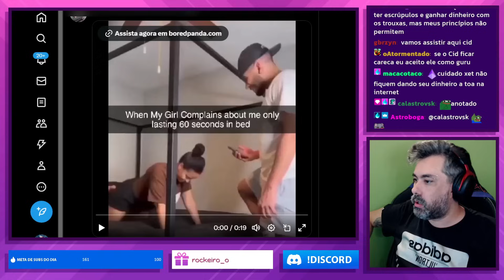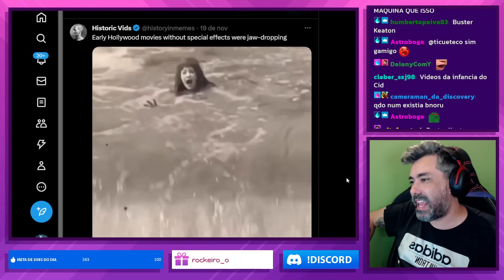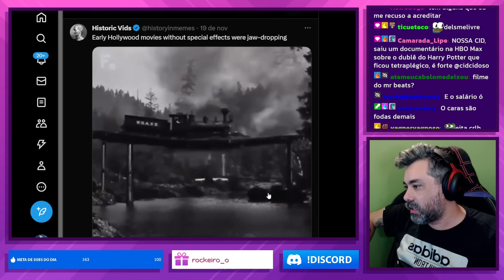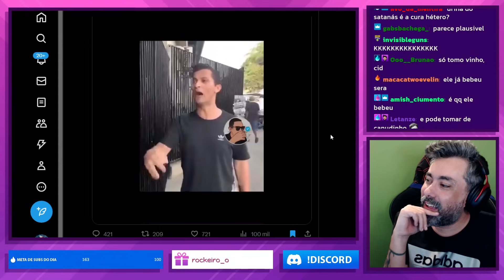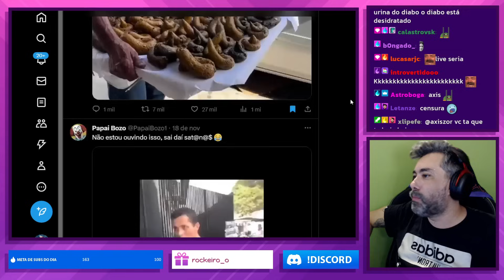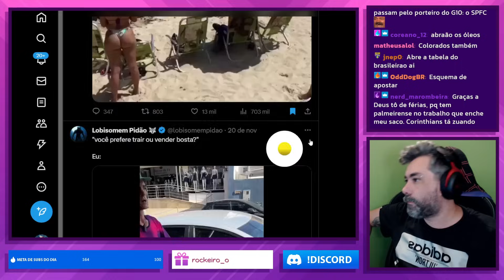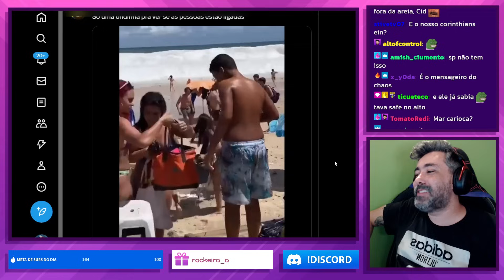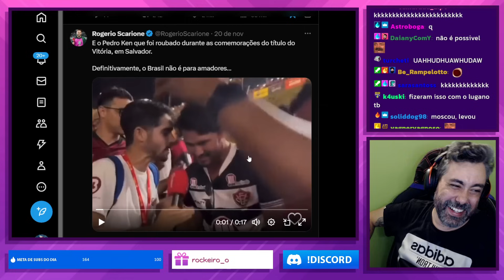VIDEOS PARA AJUDAR A HUMANIDADE A FICAR MAIS ESPERTA